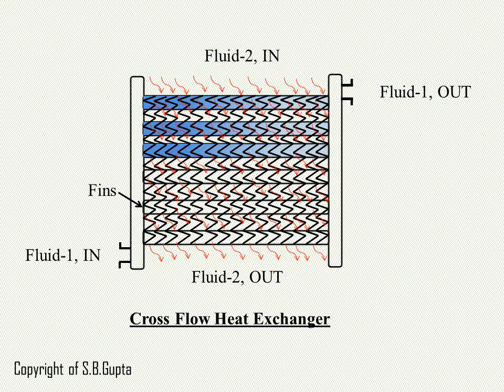Animation of cross flow heat exchanger working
cross flow heat exchanger working animation